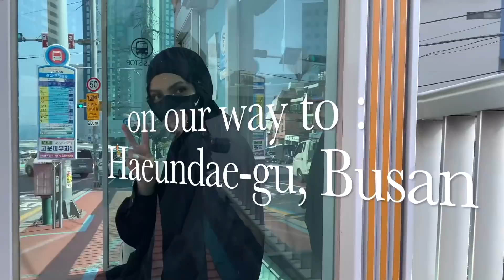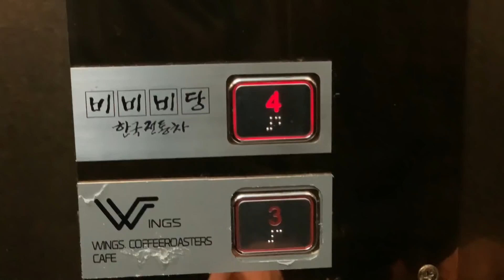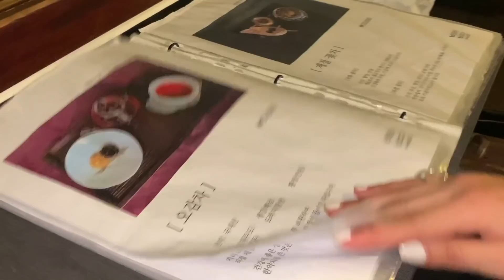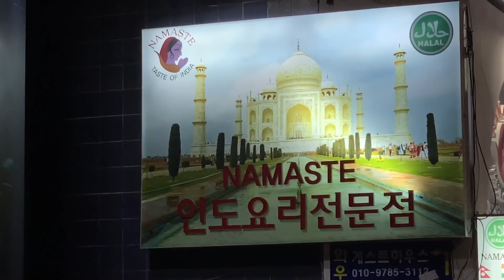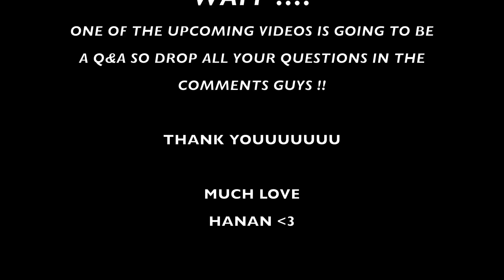a day in Busan with Hanan - VLOG #1 (Busan series)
welcome to this Busan series of a few episodes where I’ll take you around with me

upcoming video : Q&A, so drop all your questions in the comments, will be selecting the most frequent ones !!